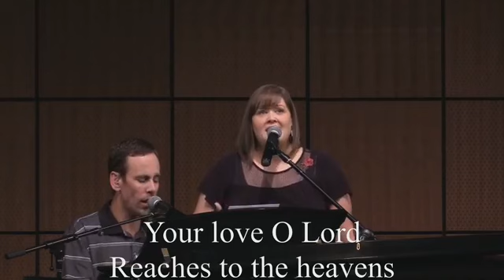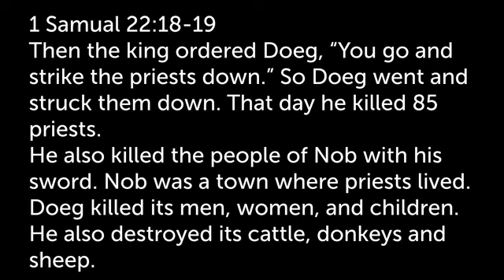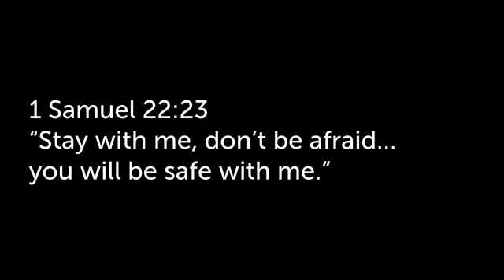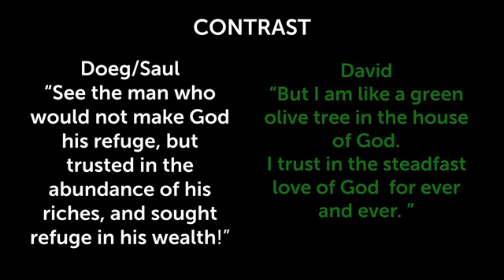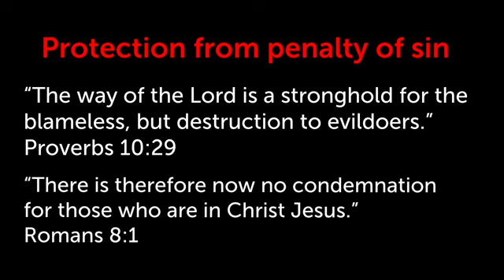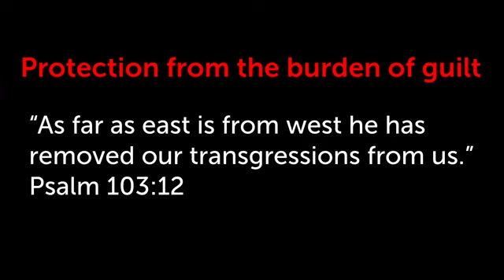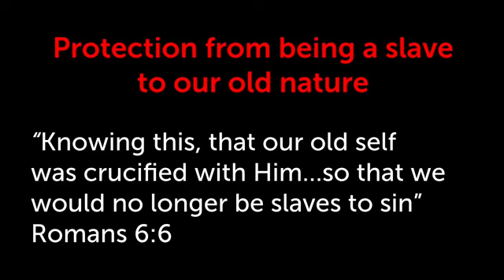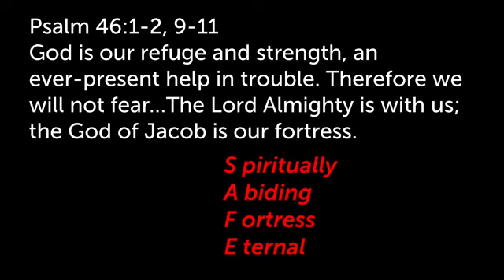Garland Church Worship Gathering: August 9, 2020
Garland Church Worship Gathering: Paul Tapp asks the question, "Where do you go to feel safe?"